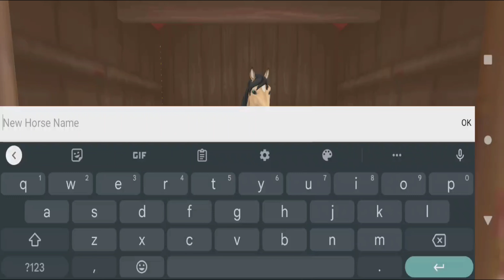Starting New In Horse Riding Tales Android Gameplay (4K)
Trending games on the playstore

Cod mobile
PUBG mobile
Apex legends mobile
Roblox
Racing games
Simulator games
Well and hope you guys have a great day